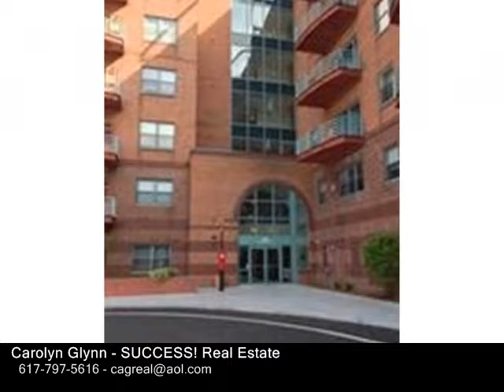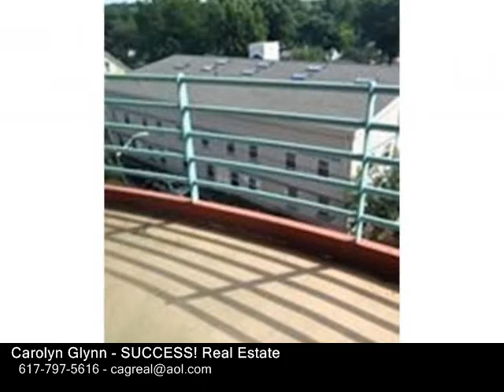100 W Squantum St, Quincy MA 02171 - Rental - Real Estate - For Sale -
100 W Squantum St, Quincy MA 02171  Rental  Real Estate  For Sale   Desirable location for this wonderful 1 bedroom condo. This unit has spacious rooms and plenty of closets. Only steps to North Quincy "T" station, minutes walk to Stop & Shop, restaurants,shopping, schools, and close to  the highway. Common laundry room located on first floor in building. Good credit and strong references required.

Carolyn Glynn
SUCCESS! Real Estate